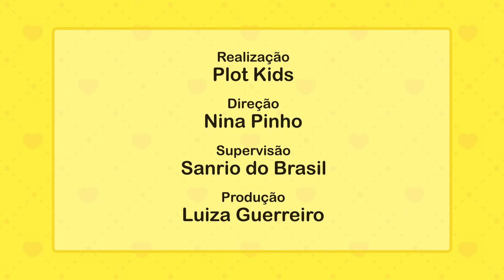O Mundo da Hello Kitty | 3ª Temporada Completa (11 episódios e 7 videoclipes - 22 minutos)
Você já viu todos os episódios e videoclipes da 3ª Temporada de O Mundo da Hello Kitty? Confira todas as aventuras cheias de fofura da Hello Kitty e seus amigos e cante com eles! =^.^=

São 11 episódios e 7 videoclipes para você se divertir! Aproveite!

:: ATENÇÃO :: SÚPER NOVIDADE!!!

Agora os vídeos de "O Mundo da Hello Kitty" também podem ser acessados através do app:

HELLO KITTY TV

Ei, papais!
O app é perfeito para as crianças, pois permite que assistam aos vídeos de maneira segura e organizada, sem perigo de exposição à materiais inapropriados. Se preferir, você também pode pode optar pela versão premium para baixar os vídeos para assisti-los sem usar a internet do seu celular ou tablet, e também ficar livre de anúncios. ;)

Baixe também o app com jogos divertidos da Hello Kitty:

HELLO KITTY - ALMANAQUE DE ATIVIDADES

Divirtam-se! :)